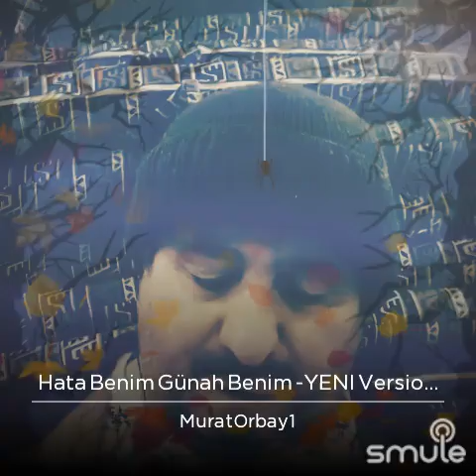HATA BENİM GÜNAH BENİM.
Smule'de "Hata Benim Günah Benim -YENI Version HQ" şarkısını nasıl söylediğimi dinle